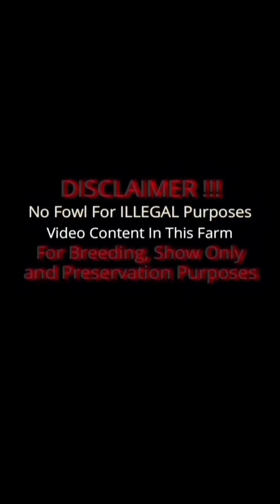Black Mug Splash Asil Kelso - John Anthony Marks Farm | Beautiful Birds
Marks Mugs Farm in Palestine Texas
Owner John Anthony Marks